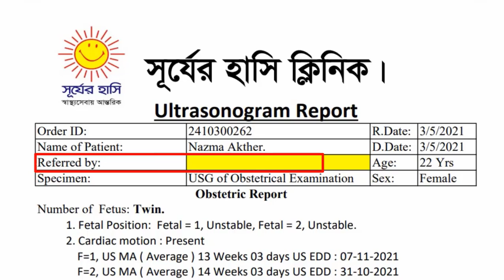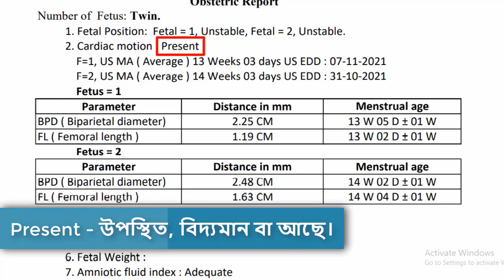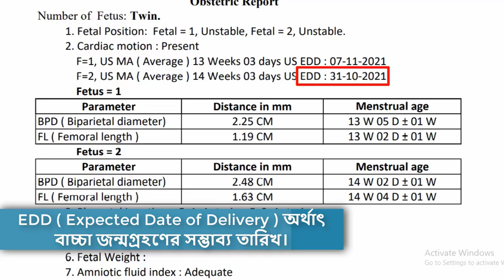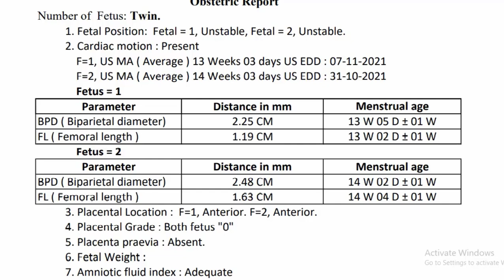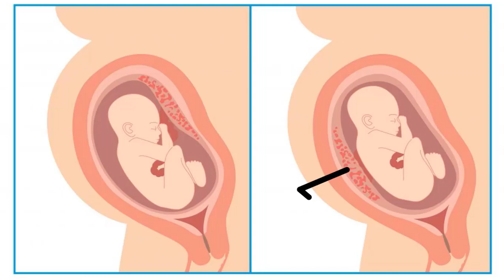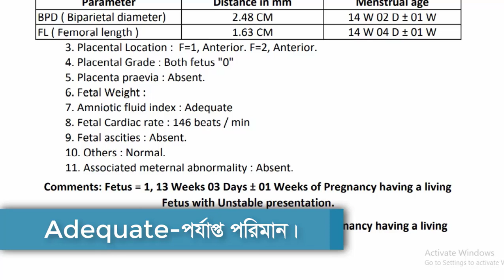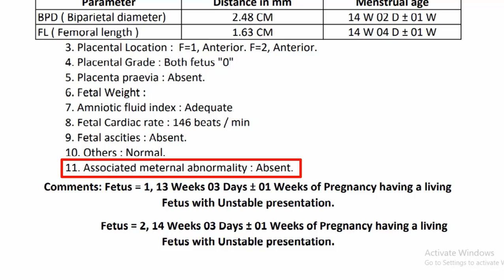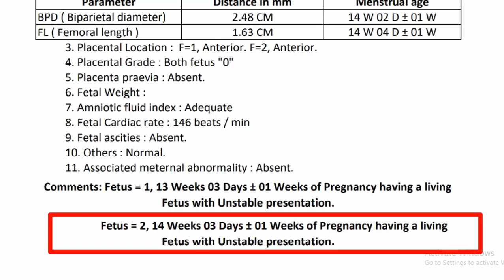আল্ট্রাসনোগ্রাম রিপোর্ট দেখে কিভাবে নিজে বুঝবেন গর্ভের বাচ্চা ছেলে না মেয়ে | pregnancy ultrasound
আল্ট্রাসনোগ্রাম রিপোর্ট দেখে কিভাবে নিজে বুঝবেন গর্ভের বাচ্চা ছেলে নাকি মেয়ে হবে | ultrasound in pregnancy report. গর্ভের সন্তান ছেলে না মেয়ে আল্ট্রাসনোগ্রাম রিপোর্ট দেখে কিভাবে বুঝবেন? আল্ট্রাসাউন্ড রিপোর্ট দেখে কিভাবে নিজে বুঝবেন ছেলে নাকি মেয়ে হবে | ultrasound report in pregnancy. ছেলে সন্তান হওয়ার লক্ষণ। আল্ট্রাসনোগ্রাম। আল্ট্রাসাউন্ড রিপোর্ট দেখে কিভাবে বুঝবেন গর্ভের শিশুটি ছেলে না মেয়ে? আল্ট্রাসনোগ্রাম রিপোর্ট দেখে কিভাবে বুঝবেন ছেলে না মেয়ে? আল্ট্রাসনোগ্রাম রিপোর্ট ছেলে না মেয়ে বোঝার উপায়? গর্ভবতীর আল্ট্রাসনোগ্রাফি রিপোর্ট।